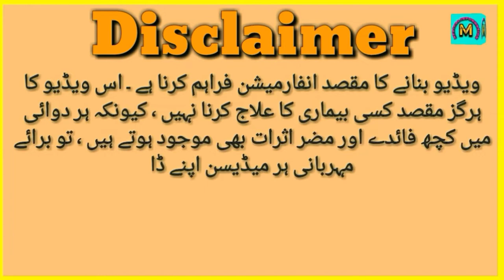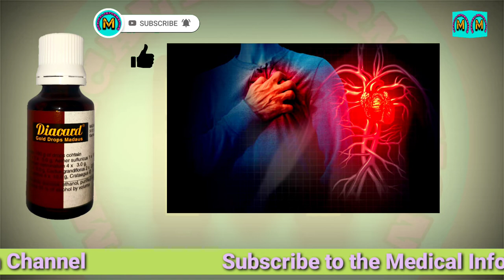Diacard Gold Drop uses in urdu| Diacard Homeopathic medicine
اور اگر آپ کو کسی بھی میڈیسن کی معلومات  اصل کرنی ہو تو چینل کو سبسکرائب کرے اور بیل آئیکن کو لازمی پریس کرے تا کے آپ کو نئی ویڈیو با آسانی مل سکے ۔